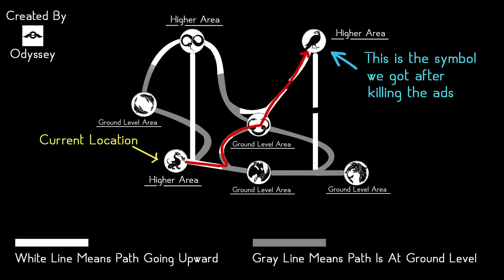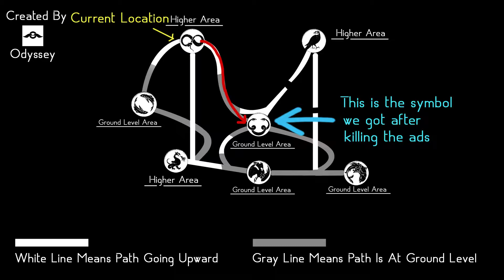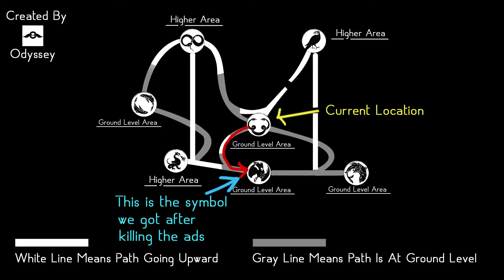Shattered Throne Dungeon Easy Guide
How to start the Shattered Throne - 0:00
Erebus – Search for Safe Passage- 1:05
Map of First Encounter - 2:52
The Descent – Journey to the spire -10:54
The Descent – Press onward- 14:18
The Descent – Cross the chasm- 15:35
Eleusinia – Vorgeth, the Boundless Hunger-  16:30
Eleusinia – Press onward- 20:38
Ascend – 22:15
Dul Incaru - 23:16